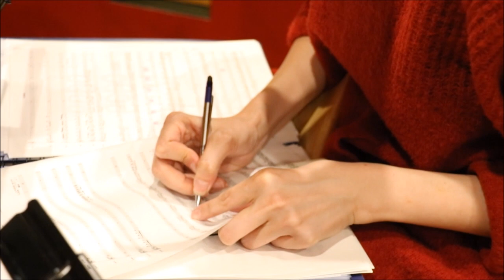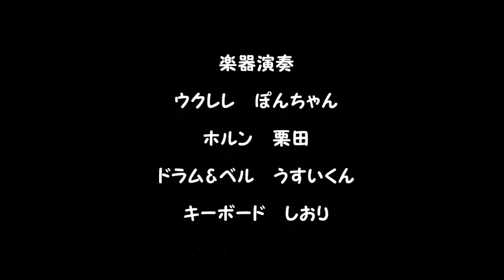Merry Christmas for you from DONDON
2019年のドンドン楽団からあなたへ
ささやかなクリスマスプレゼント♪